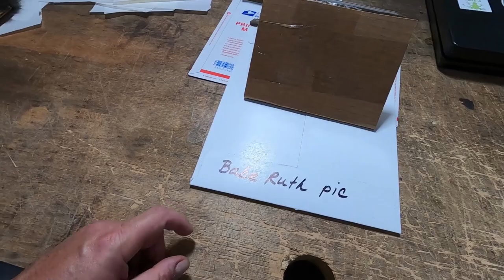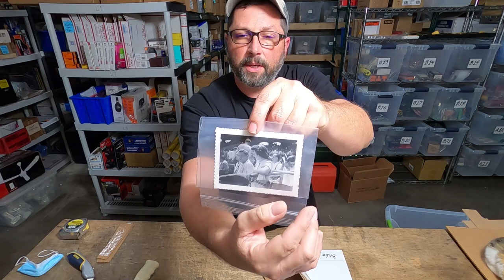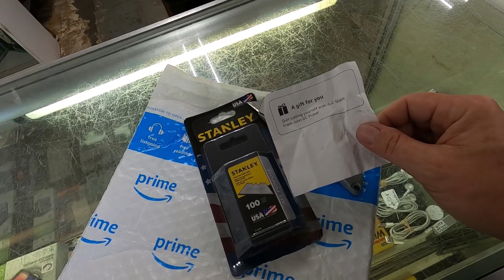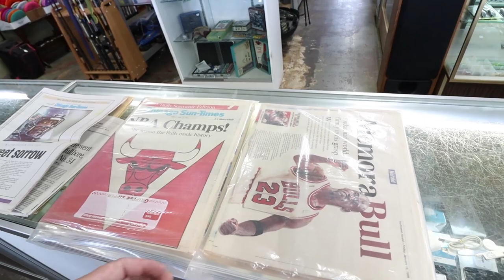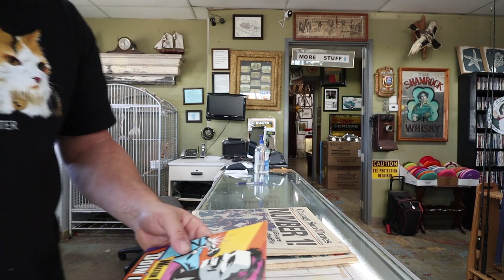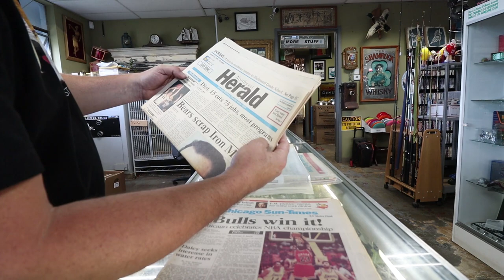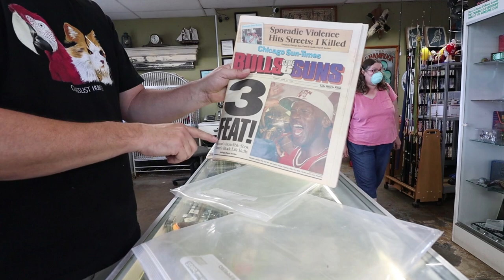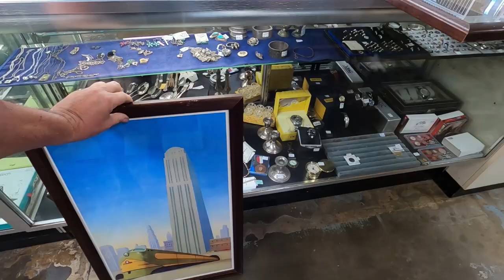Don't Throw These Newspapers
Jim my guy for shipping supplies
Shop address
Craigslist Hunter
7100 Teckler Blvd